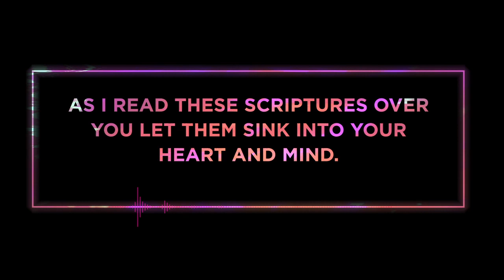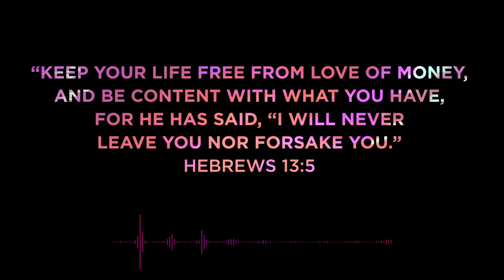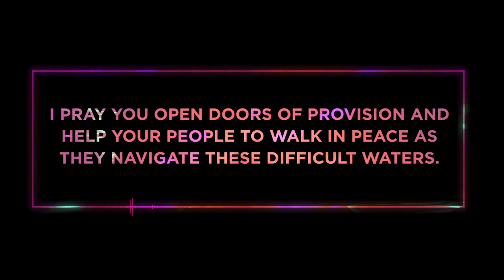Meditating on God's Word | Provision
Listen as Kayla Dobbins reads scriptures about God's provision. These scriptures are helpful and inspiring. They will encourage your faith as you listen!